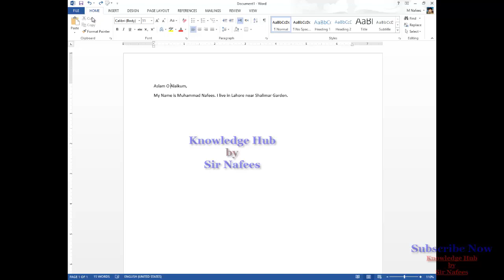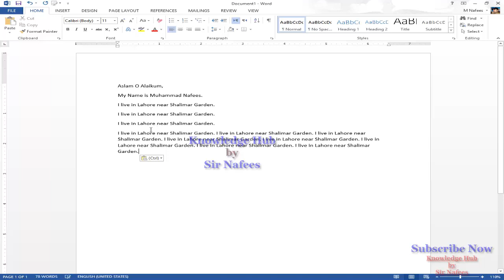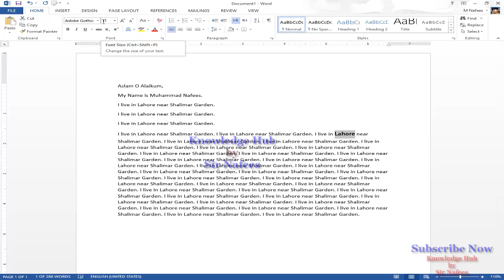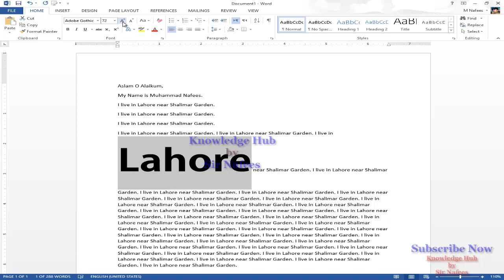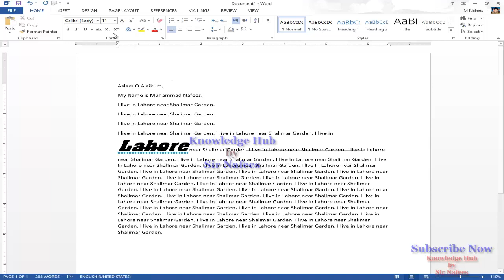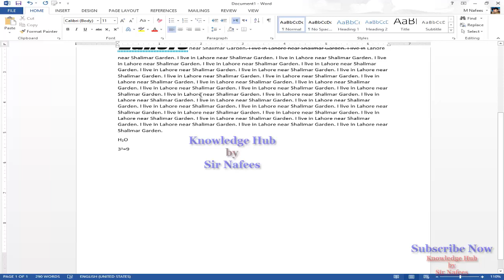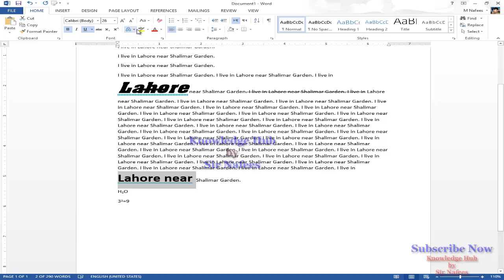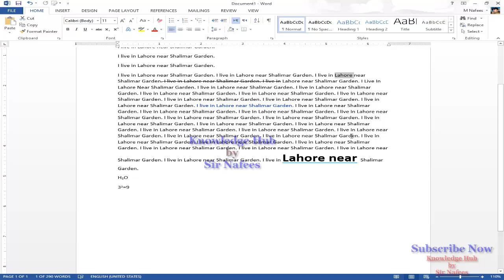Home menu of Ms Word step by step easy guide Lecture 02 | Knowledge Hub by Sir Nafees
Hello Everyone. Finally I'm starting a new series, MS Office for Beginners. In this class I will be giving an introductions of Home menu of MS Word.

After that I will guide you about remaining sub menus of Home menu in next lecture. You will also learn the importance of MS Word in this lecture.

If you want to share your work and discuss please join Facebook

My name is Muhammad Nafees, and I am a Professional Computer Trainer having experience of 19+ years. I've started this training for anyone who wants to learn Computer short courses for FREE in a professional way.

 Here's the complete playlist of Adobe Illustrator Training, I suggest, if you are new to Adobe Illustrator you should watch whole playlist from the beginning.

Here you will learn Adobe Photoshop Complete Course in Urdu / Hindi.